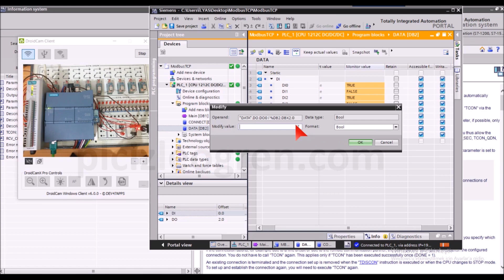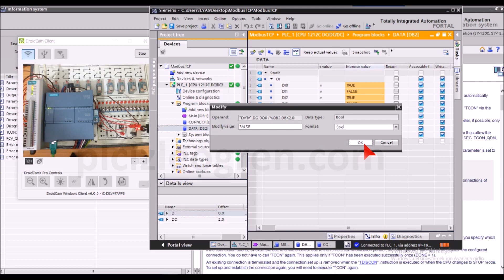Modbus Cihaza Veri Yazma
plcizleogren.com   eğitim yazılım donanım ve danışmanlık hizmetleri